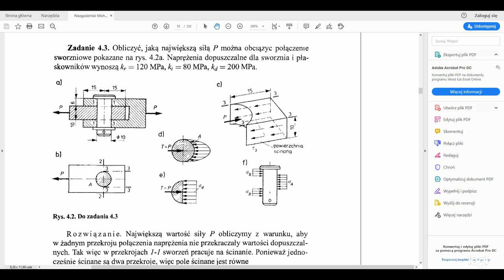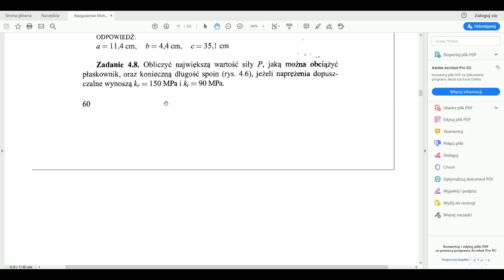WM - Ćwiczenia 2 Ścinanie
W filmie przedstawiono metody obliczeń ma ścinanie.

00:00 Wstęp
00:48 Zadanie 1
19:00 Zadanie 2
25:56 Zadanie 3
40:52 Zadanie 4